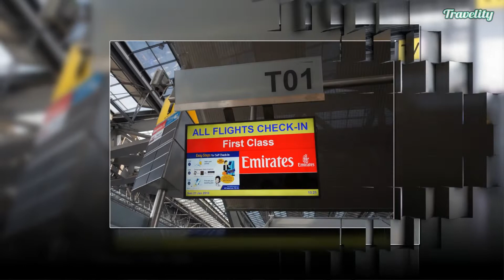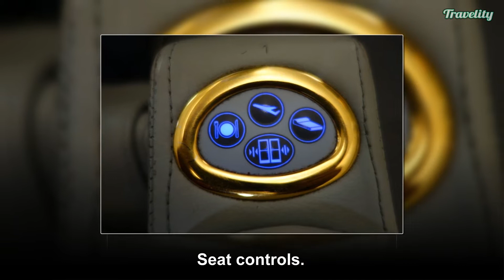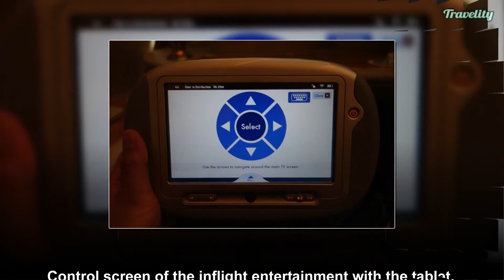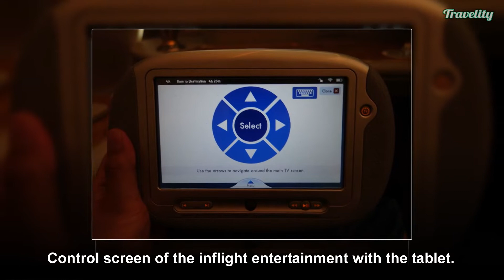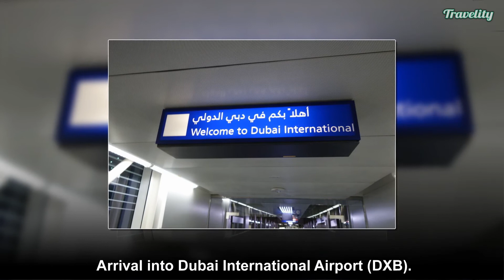Bangkok to Dubai | Emirates First Class | Review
Bangkok to Dubai | Emirates Airbus A380-800 First Class | Review